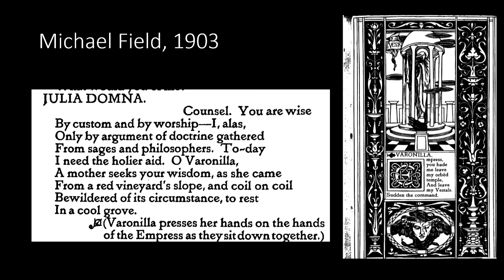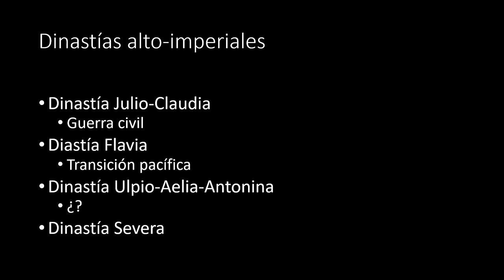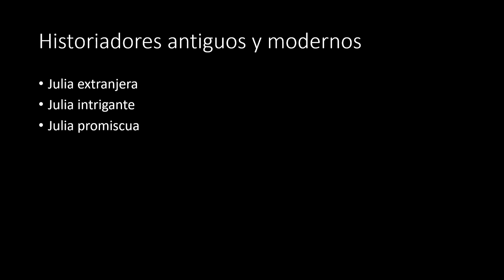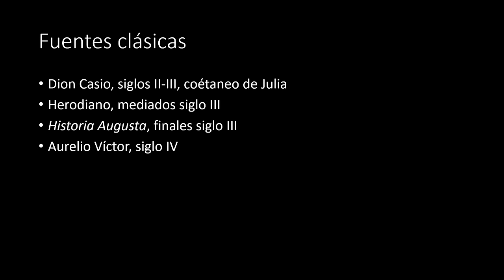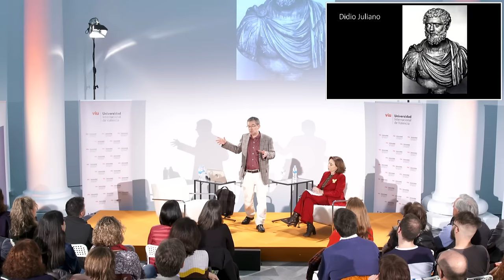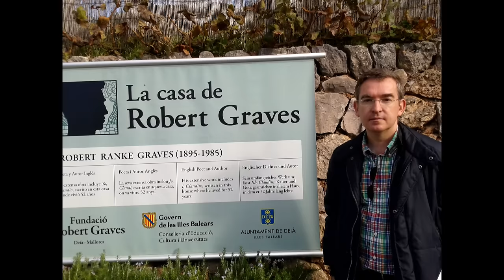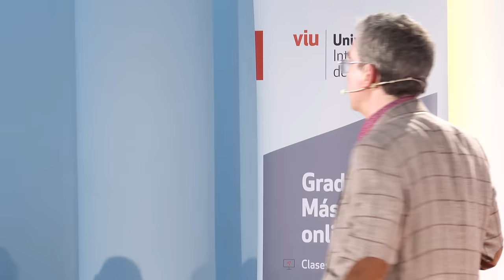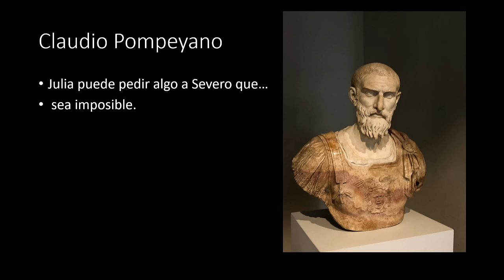MASTERCLASS: ASÍ ESCRIBÍ "YO, JULIA": INVESTIGACIÓN Y CREACIÓN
Como maestro en el género de la novela histórica, el autor e investigador Santiago Posteguillo compartirá los secretos de su última novela y Premio Planeta 2018, “Yo, Julia”, el complejo proceso de documentación y creación de una obra de esta envergadura.

Esta jornada estará moderada por Ana Gavín, directora del Máster en Creación Literaria con Grupo Planeta de la Universidad Internacional de Valencia y directora de Relaciones Editoriales de Grupo Planeta.